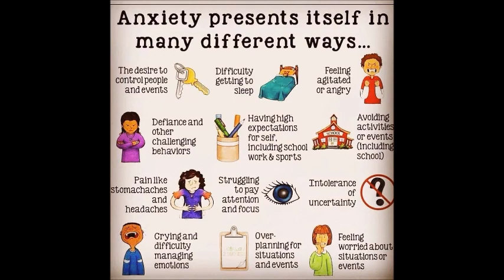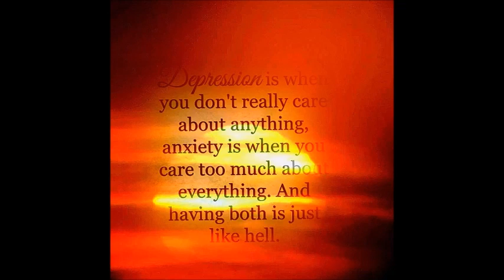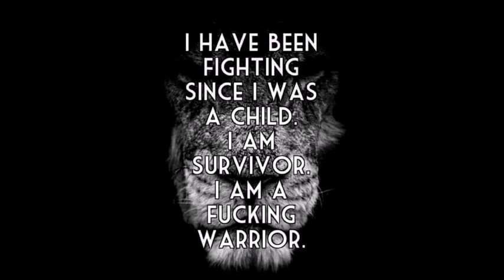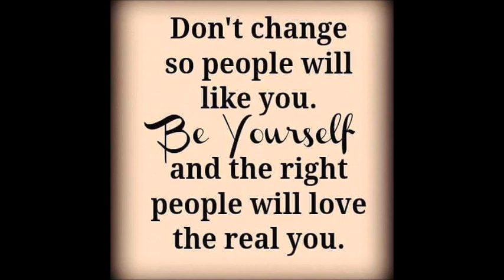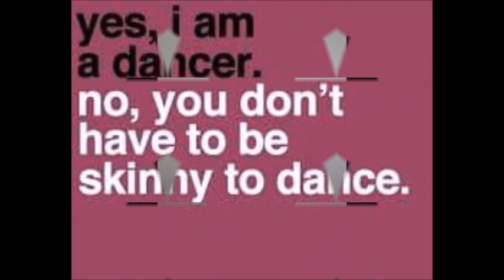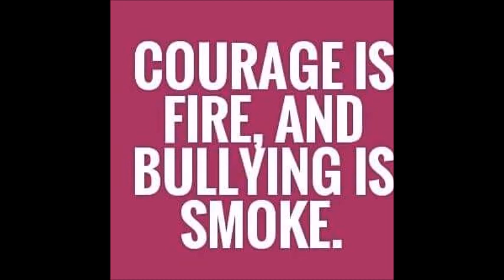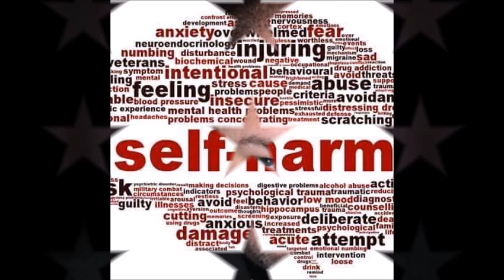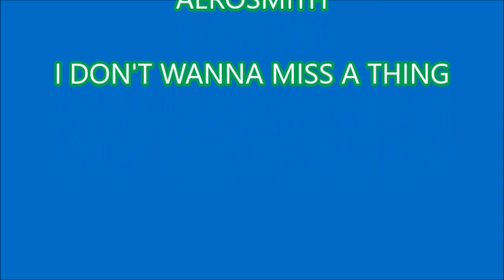JAMIE LONG MY STORY MY LIFE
A life of beating suicide attempts & living with mental health issues
A STORY OF A SURV;VOR